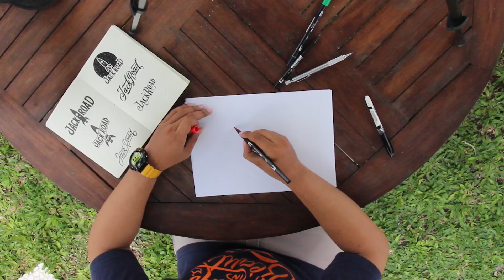Hendry Juanda | Indonesian Lettering Artist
Ini adalah video profil saya, Hendry Juanda. Di video selanjutnya, saya akan memberikan video tutorial lettering/ kaligrafi dan juga mereview beberapa alat yang sering saya gunakan.  Terima Kasih